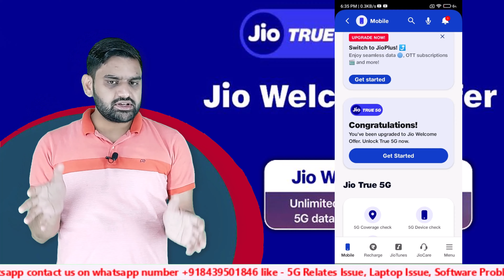Buy New Jio Sim For True 5G | Why Not Get Welcome Offer | Jio True5G | Jio Welcome Offer Problem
Can I use Jio 5G without welcome offer?
All the existing Jio 4G SIMs are forward-compatible and will work with Jio 5G. The user just needs to enable the 5G option within the phone's network settings and the phone will try to latch on to a 5G network when available. Also, ensure there's an active recharge plan in place.

How do I activate my Jio welcome offer?
Launch the 'MyJio application on your smartphone. 2. Then, on the top of the app, look for the 'Jio Welcome Offer' banner. If no such option is available, it means that the invite has not yet been sent to your mobile number.

How long will Jio 5G be free?
Mobile FAQ

For how long will I continue to get benefits under the Jio Welcome Offer? You will continue to get benefits under the Jio Welcome Offer until the 5G network coverage in your city is substantially complete to provide the best coverage and user experience to every customer.